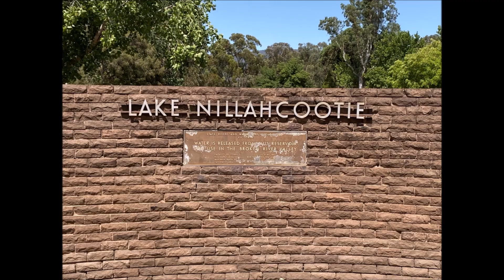A QUICK TRIP TO TOCUMWAL N.S,W FOR THE NIGHT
TAKE A QUICK TRIP TO TOCUMAL NSW TO SEE FRIENDS